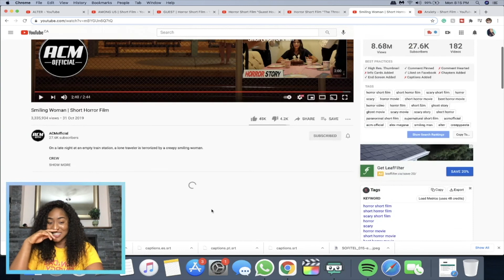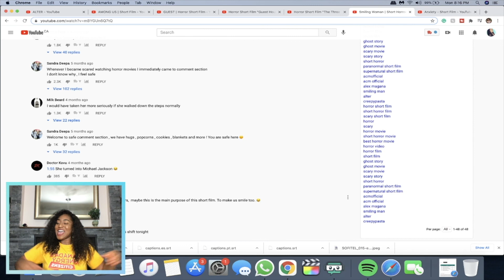Movie Fan Reacts to "Smiling Woman" Short Horror Film | ACMofficial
Today we are looking at the horror short film "Smiling Woman" by the YouTube channel ACMofficial. The short film is written, directed, DP, and edited by Alex Magaña. This reaction was created from a snippet of my Twitch live stream.

Come chill and watch some short films with me on Twitch. I live-stream on Monday, Wednesday, and Fridays at 7 PM EST!

ALTER Description: On a late night at an empty train station, a lone traveler is terrorized by a creepy smiling woman.